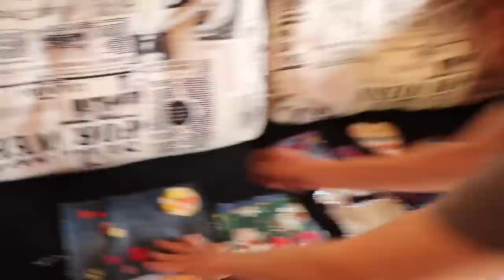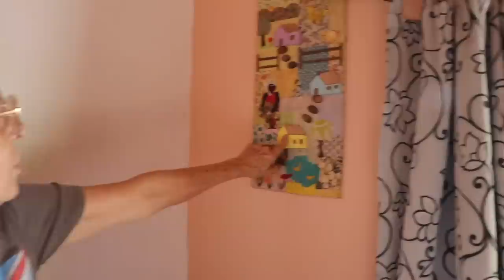MEU SONHO É UM TRAILER PRA VIAJAR PELO BRASIL - NICE - GONÇALVES MG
"Eu sai daqui da roça com 12 anos e fui trabalhar na cidade, porque aqui em Gonçalves não tinha emprego"

Whatsapp da Nice - 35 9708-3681